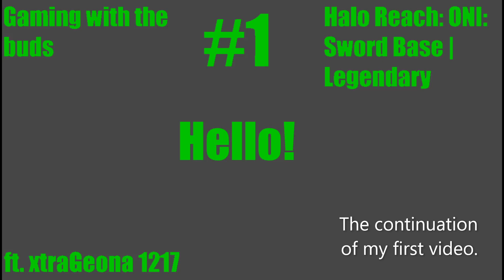Coming Soon...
It's happening, IT'S HAPPENING!!! The next part in The Halo: Reach Playthrough is coming Dec. 17th.

Also the part in Gmod was for a school project, and I will not make it public. It's vvvvvvvvvvvvvvery cringy.